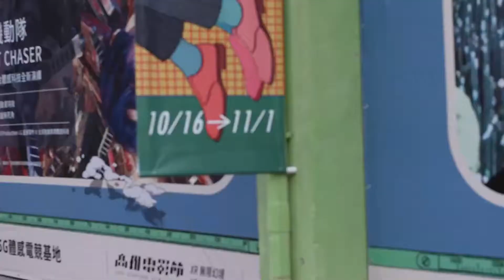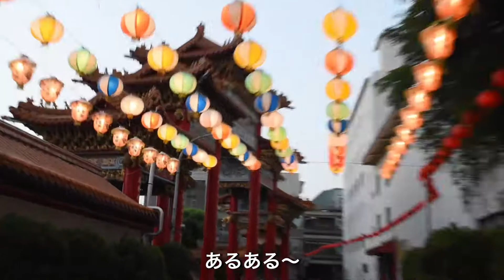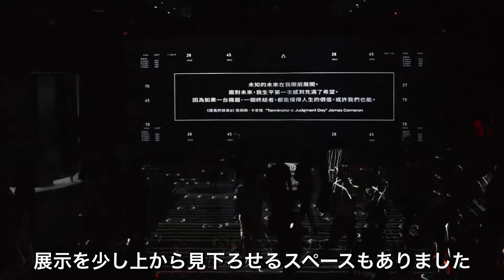VLOG【旅ログ】恆春-高雄旅（2020年10月：3日目）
2020年10月の恆春-高雄旅の記録3日目です。
3日からソロ旅！高雄へ行きますー！

ちなみに今回行ったイベントはこちら

気になる点、感想などあれば是非コメントで教えて下さい！

[Camera]
DJI OSMOpocket
Nikon D5600

[PC]
MacBook Pro 13inch (taiwan keybord)

[App]
iMovie
Adobe Photoshop CC
Adobe Lightroom

*各種、版権フリー音源を使用させていただいております。